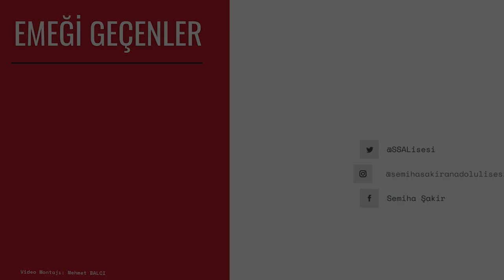SŞAL | 23 Nisan Ulusal Egemenlik ve Çocuk Bayramı Sergisi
Görsel Sanatlar Öğretmeni  Nursemin YIRTICIOĞLU  yönetiminde 9A ve 9B sınıflarıyla hazırlandı.

Nursemin Yırtıcıoğlu'nun yönetimindeki "23 Nisan Ulusal Egemenlik ve Çocuk Bayramı" adlı sergi, 9A ve 9B sınıflarının katkılarıyla büyük bir başarıyla hazırlandı.

Öğrencilerin yaratıcı ve özgün eserlerini sergileyerek bu önemli günü kutlamamıza katkıda bulundular. Nursemin Yırtıcıoğlu'na ve tüm öğrencilere bu harika etkinlik için teşekkür ederiz.